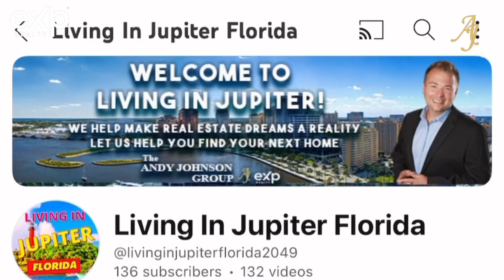Luxury Living on a Budget in South Florida | Affordable Upscale Homes 2024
Discover how to find luxury for less with Andy Johnson, your go-to real estate expert in South Florida. In this essential guide for 2024, we unveil the secrets to securing upscale living without breaking the bank. Whether you're dreaming of a chic condo in Boynton Beach or a spacious single family home in Lake Worth, Andy provides top tips and strategies for finding high-end properties at surprisingly affordable prices. Perfect for first-time luxury buyers, savvy investors, or anyone looking to upgrade their lifestyle on a budget, this video is packed with insider knowledge, market insights, and practical advice to help you navigate the South Florida luxury real estate market with confidence.

Facebook: [The Andy Johnson Group] - Instagram: [@AndyJohnsonRealEstate] - LinkedIn: [Andy Johnson - Real Estate Professional]

If this is your first time to this channel, and you want to know everything about eating, sleeping, beaches 🕶, fishing, golfing ⛳, working 💻, playing 🎢, schools 🖍, the good, and the bad of living in Jupiter, Florida, then subscribe▶ and tap the bell🛎 for notifications so you can be the first to know about the current market in Jupiter Florida.🎇 We get calls and emails and texts everyday from people just like you, that are looking for help and information on making their move to Jupiter and we absolutely love hearing from them.♥ Whether you are moving in 1 day, 1 week, or 1 year, give us a call📱, shoot us a text📝, or send us an email📨 so we can help you make the find the best homes and locations possible in Jupiter Florida.😎

Andy Johnson | The Andy Johnson Group | License SL3308916 Brokered by EXP Realty

0:00 - Introduction to Affordable Luxury Living
1:10 - Exploring Boynton Beach Condos
3:25 - Lake Worth Single-Family Homes
5:40 - Key Strategies for Finding Affordable Luxury
7:55 - Tips for First-Time Luxury Buyers
10:10 - Insights for Savvy Investors
12:25 - Conclusion and Contact Information